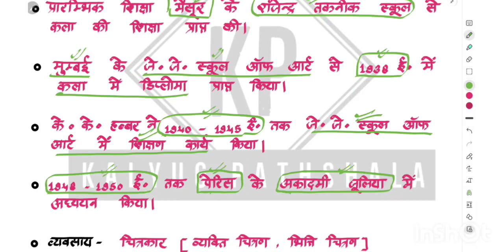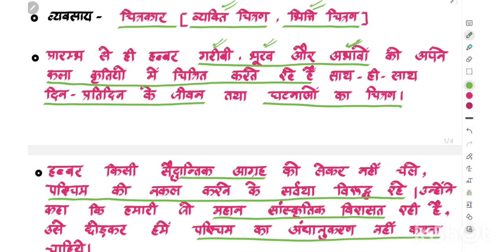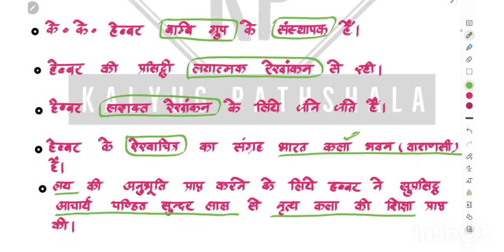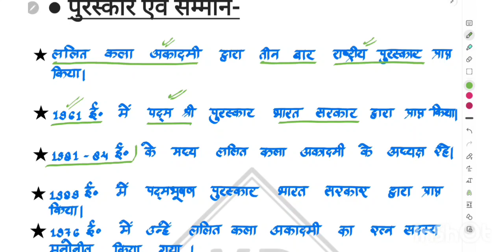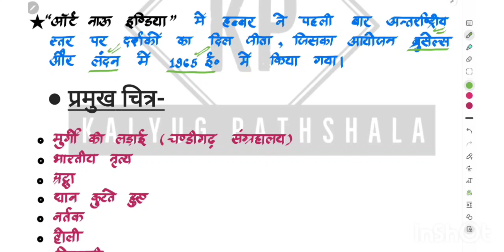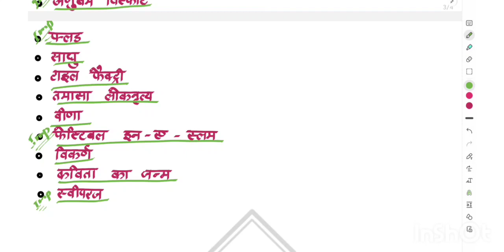TGT PGT ART | CLASS 61 | K. K. Hebbar | (Bhartiya Adhunik Chitrakala) BY SHAGUN YADAV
tgt art tgtart tgtclasses